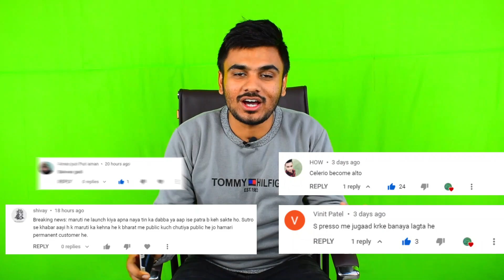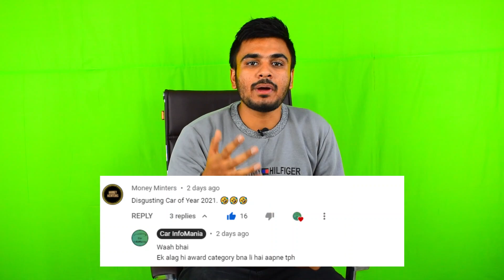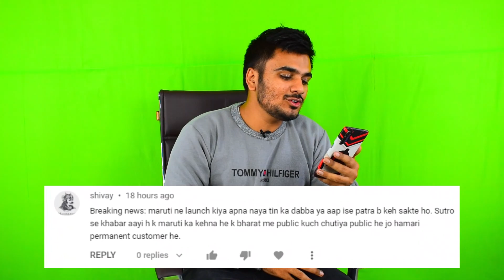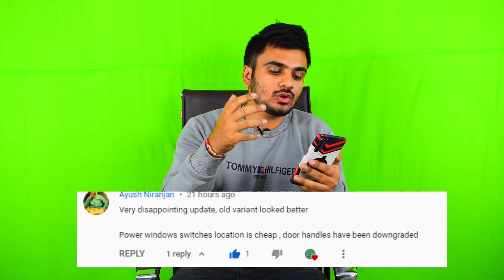क्या नई CELERIO 2021 लेना होगी बेवकूफी ? In-Depth Analysis FROM public reactions NEW CELERIO 2021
NEW CELERIO 2021 | इसी में सारे Features दे दिए Top Variant की क्या जरूरत है NEW CELERIO 2021 Review -:

HELLO EVERYONE,
Today we have a interesting & a different video on the reaction of peoples to the new celerio & its looks.
Everyone has there different choice but most of the people are not satisfied with the design of new celerio 2021 design especially in comparison to the old celerio.

CELERIO 2021 LAUNCH
NEW CELERIO 2021
NEW CELERIO ON ROAD PRICE
NEW CELERIO PUBLIC REACTIONS